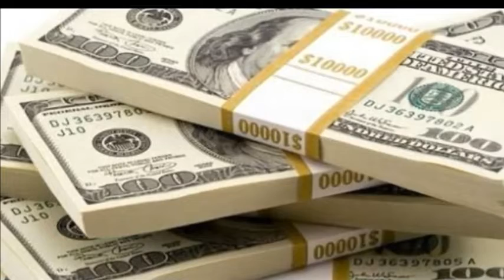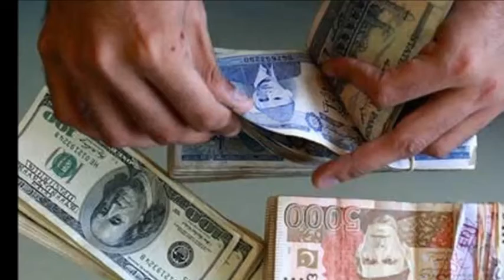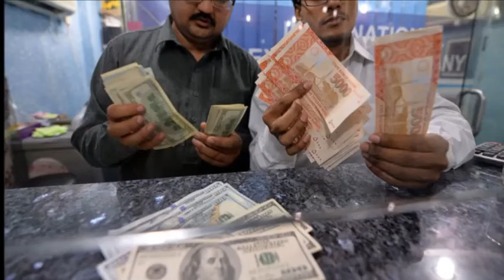Why Dollar Prices Increase in Pakistan | Discussion on Economy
Why dollar prices are increasing in Pakistan and what is Asad Umar planing for IMF,